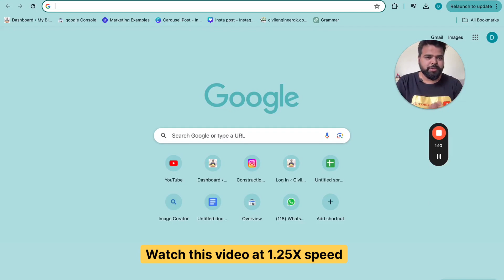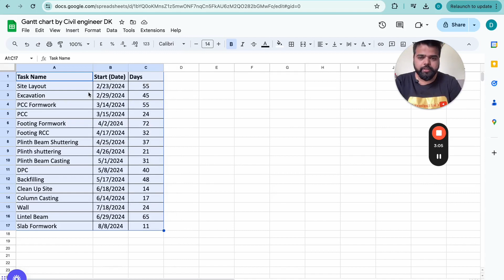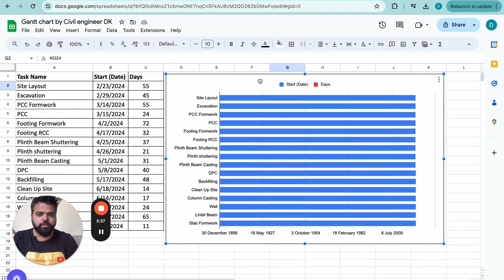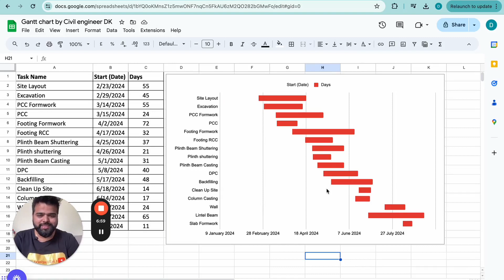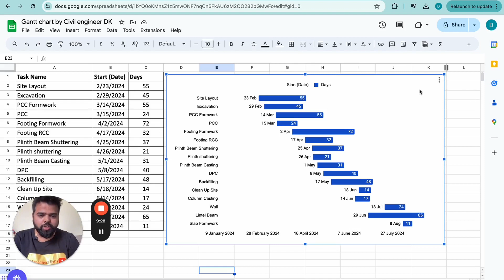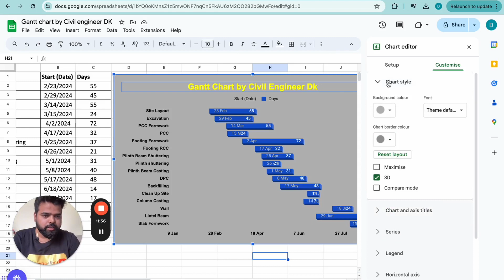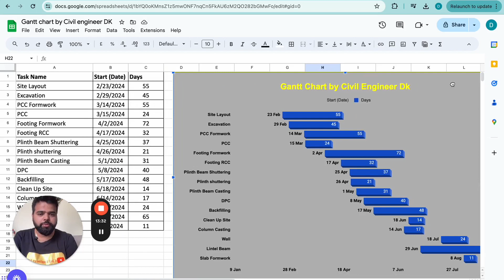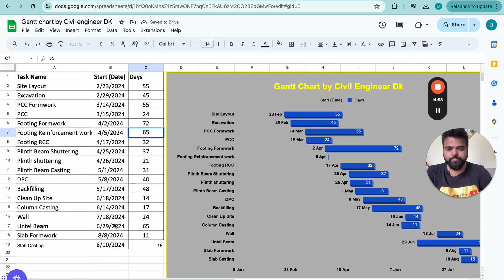How to create Gantt chart for construction Project in Excel & google sheet || Ganttchart बना ना सीखे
A Gantt chart is a horizontal bar chart that visually represents a project's timeline, including the start and end dates of components, resources, and planning.